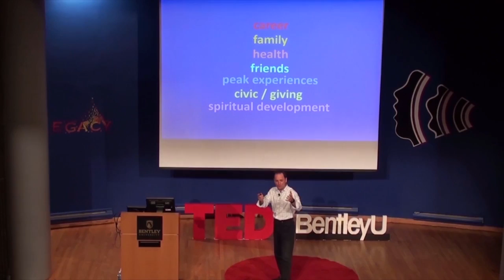From Genocide to Achieving Balance in Life | Onic Palandjian | TEDxBentleyU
Onic Palandjian has a simple but powerful question: "How will our kids remember us when we're gone?" He explains impacting legacies through the examples of Armenians that suffered Genocide and thrived. He argues that achieving balance in life is the key. Onic Palandjian has managed industrial corporations, venture funds and technology companies for 25 years. Before joining real estate group RMC, he served as the CEO of Europa Aluminium and orchestrated the Group’s restructuring. Previously, he served as the Director of Capital Connect VC. Prior to that, he founded and sold two technology companies, ihavemoved.com and ichziehum.de. His three TEDx talks and ‘UP Greek Tourism’ project gained international coverage. He earned a BSc in Management from Bentley and a CSS in Business from Harvard.